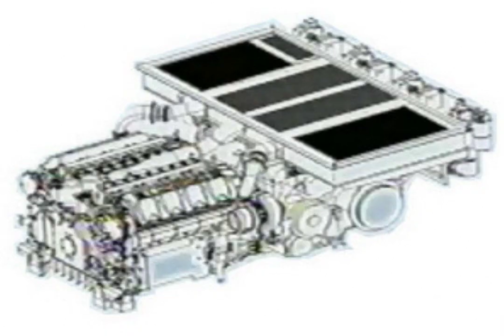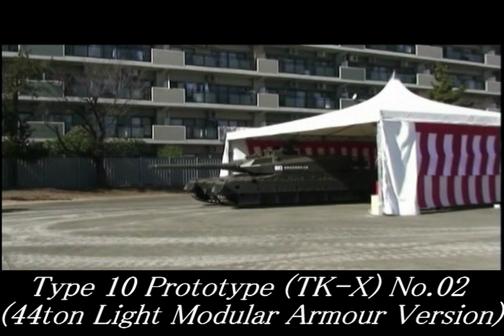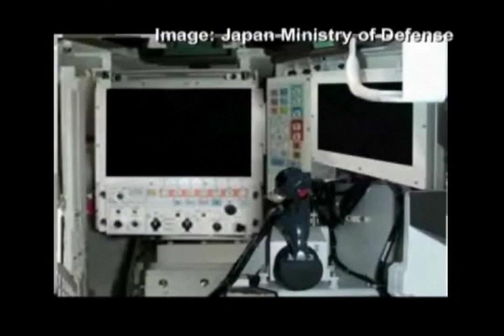HD - Drift! - Japan New MBT Type10 Tank Prototype (TK-X) New Test Video - HD Version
★Globalsecurity.org
Type 10 MBT-X Prototype (TK-X)

The Type 10 TK-X (MBT-X) project aims to build a new main battle tank to replace the existing Type 74 main battle tanks currently in service with the Japan Ground Self Defense Force. This tank will be deployed to the narrower and more mountainous regions of the country. The design emphased C4I capabilities as well as increasing performance, firepower, defense and mobility. The Type 10 has sloped turret armor similar to the Leopard 2A5, as well as a side profile similar to the Leclerc. The use of modular components, thereby significantly improving the side armor in comparison to the Type 90. The vehicle's armor can be reconfigured depending on the needs. Without additional armor plating, the vehicle weighs about 40 tons, while weighing about 48 tons with all of the add-on armor.

A day & night 360 degree sight is also mounted on the turret, which can be integrated with the "new Basic Regimental Command & Control System". Compared to the Type 90, the Commander's Panoramic Sight has been moved to the right and is located at a higher position, giving the commander a wide field of view.

By one report, the vehicle is expected to be armed with the 120-mm smoothbore gun developed by Japan Steel Works. This company also license-produces the Rheinmetall 120-mm / L44 gun for the Type 90 MBT. There is an option for L55 or a new barrel 50 caliber in length. The TK-X main battle tank will fire a newly developed armor-piercing ammunition. It is compatible with all standard 120-mm NATO ammunition. Secondary armament consists of coaxially mounted 7.62-mm machine gun and a roof mounted remotely controlled 12.7-mm machine gun. It will use an autoloader, with a crew of three (Commander and gunner in the turret, driver in the hull). It will use Continuously Variable Transmission, and is equipped with active hydropneumatic suspension, which allows it to adjust its stance. The tank can "sit", "stand", "kneel" or to "lean" in any direction. This feature gives a number of advantages.

This new lightweight MBT weighs significantly less than other modern battle tanks. It is 10 tons lighter than the current Japanese Type 90 main battle tank. The 40-ton tank was designed to be lightweight in order to comply with Japanese road laws. Laws banning heavy vehicles meant that the Type 90 could not operate outside Hokkaido, except at certain training facilities. The new MBT can be transported on standard commercial trailers.

On 15 December 2001, the Japanese Government approved a new mid-term procurement plan for its Self-Defense Forces totaling 25,160 billion yen (US$223.6 billion). Research projects were planned for five years, including the development of a new battle tank with advanced command-and-control capabilities. Mitsubishi Heavy Industries is the main contractor of the TK-X. Development of components began in 1990s, and as of 2008 production was expected to start in 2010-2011. A prototype of the '3.5-generation' tank was revealed on February 13th, 2008 at the Ground Systems Research Center of the Technology Research and Development Institute (TRDI) in Sagamihara. The development cost as of 2008 was approximately JPY¥48,400,000,000, or approximately USD$447m. Each unit was expected to cost approximately JPY¥700,000,000, or USD$6.5m.

★Japan TRDI Official Comment：

-New Tank is the successor to the current main battle tanks. This MBT will have improved "firepower", "protection", and "mobility" together with "advanced C4I".-

★Type10 Prototype (TK-X) Spec★

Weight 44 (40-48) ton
Crew 3
Unit cost of 700 million Japanese Yen

Modular composite armour.
side armor of the turret is Anti RPG modular composite armour.
Active Suspension.
Continuously Variable Transmission.
C4ISR.
All 360°CITV.
and All 360°TV camera enemy caution function.

drift drifting tank main battle japan  japanese jgsdf tk-x mbt-x china pla korea jsdf army military mbt type99  99a2  type90 90式 10式 戦車 新戦車 坦克 T-72 T-80 T-90 T-95 xk-2  xk2 K1A1 Challenger2 Merkava M1A1 M1A2 Leclerc leopard2 leopard2A4 leopard2A5 leopard2A6 leopard2A7 best top ranking world Future Combat Systems FCS german renk acceleration cvt Euro Power Pack mtu mitsubishi trdi automatic transmission